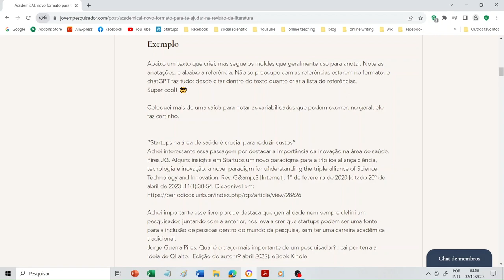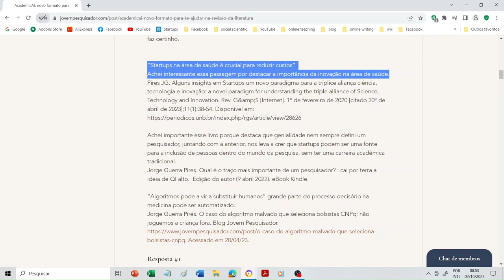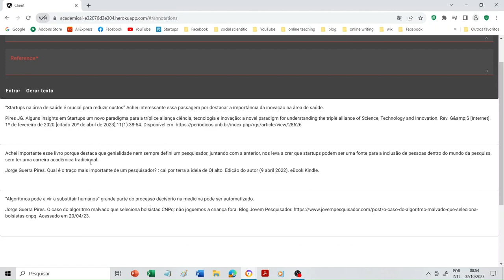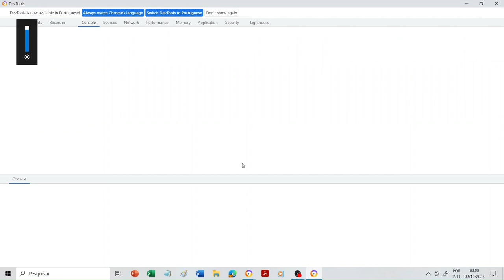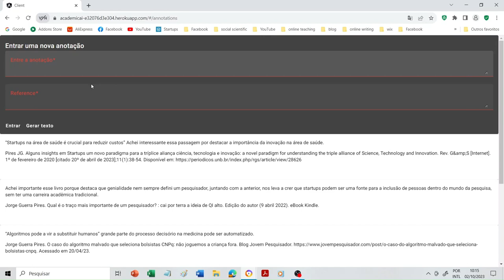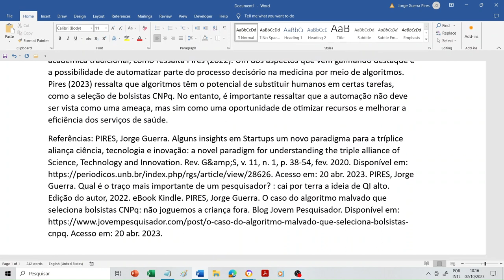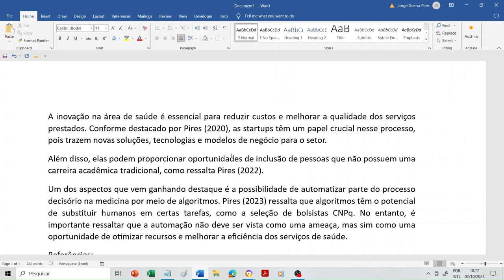AcademicAI: bot para assistência na revisão da literatura usando chatGPT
Uma das aplicações mais legais do chatGPT no mundo acadêmico é no auxílio da escrita acadêmica. Essa ferramenta usa anotações soltas, bagunçadas, tempestade de ideias, e cria um texto coeso. Com pequenas melhorias, você terá algo pronto para colocar no seu texto acadêmico.